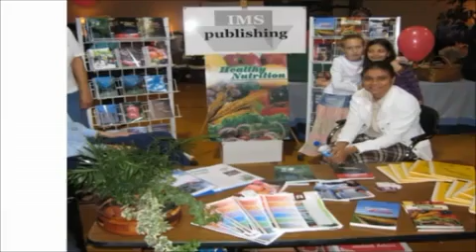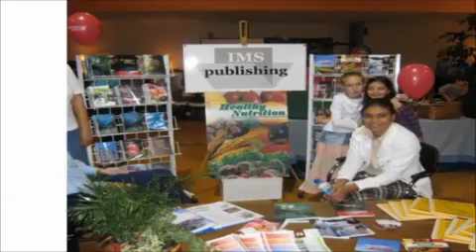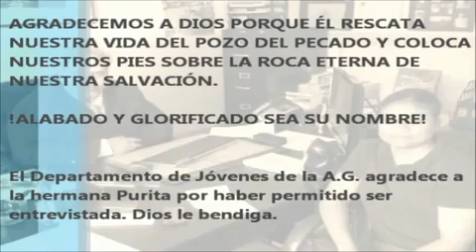Vidas Con Propósito - Purita Lejuez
Serie Juveníl